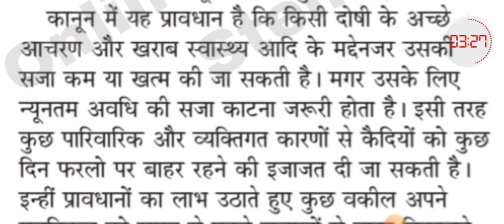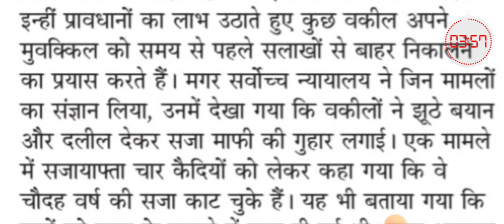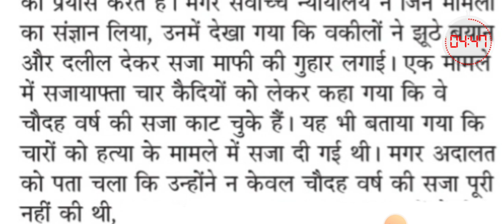70wpm Hindi Dictation | APS DSSSB ASI CISF DICTATION |संपादकीय | हिन्दी आशुलिपि | Editorial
1)70wpm hindi dictation

2)80wpm hindi dictation

3)90wpm hindi dictation

4)100wpm hindi dictation

5)120wpm hindi dictation

6)160wpm hindi dictation

7)20-30wpm hindi dictation